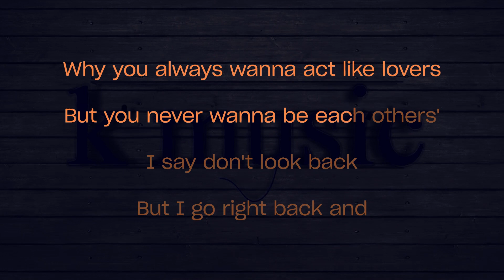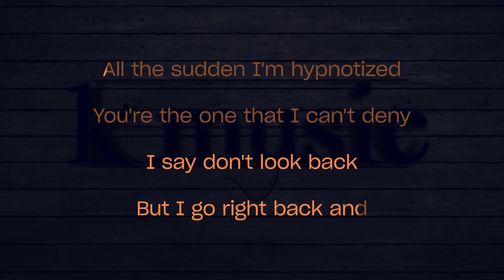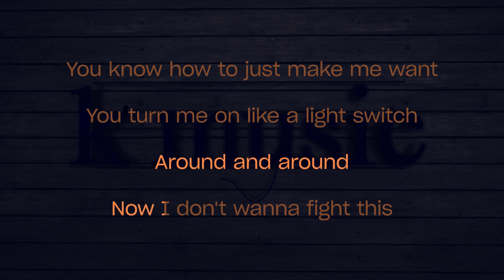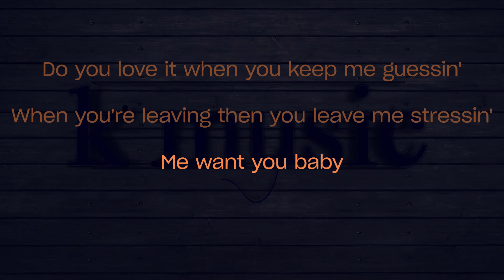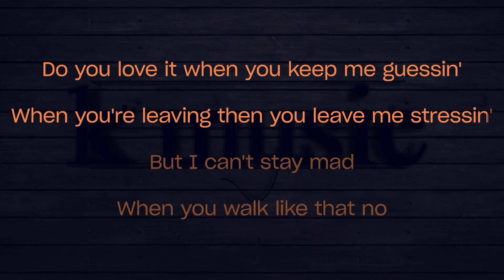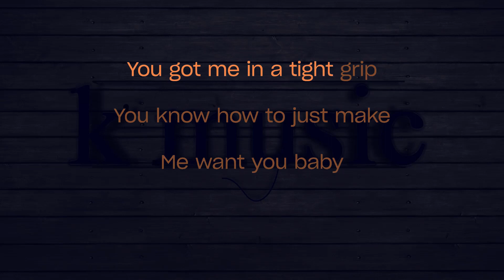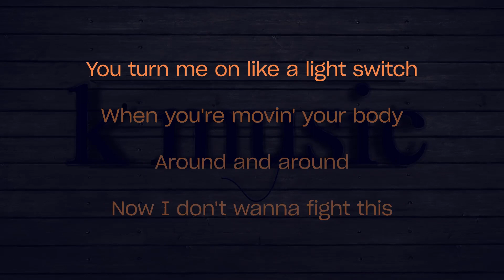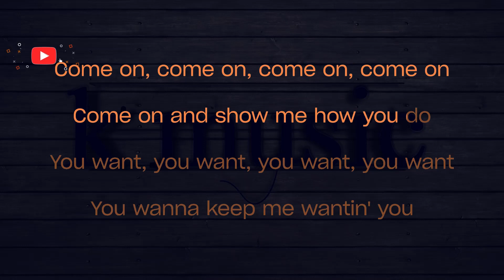Charlie Puth - Light Switch (Karaoke Version)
Why you callin' at 11:30